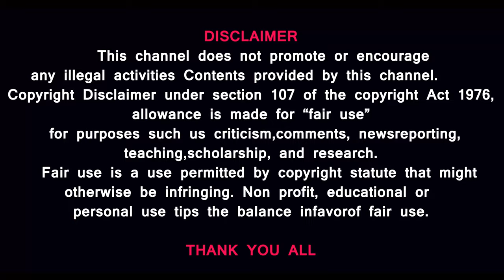ஒரு பெண் செய்த காரியம் - இரண்டு மாநிலங்கள் ஆடிப்போனது எப்படி ?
Prasath signature
MUSIC CREDITS
YOUTUBE LIBRARY
Anno Domini Beats
Culture
Hip-Hop & Rap
AMERICA WILL CREATE WORLD PIECE
6 ShotsAlternative & PAngryNEFFEX